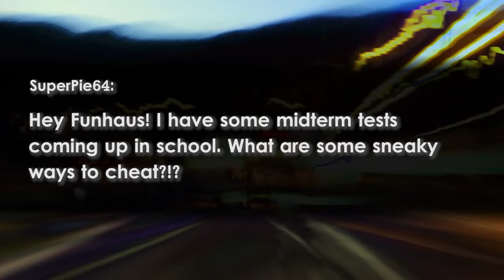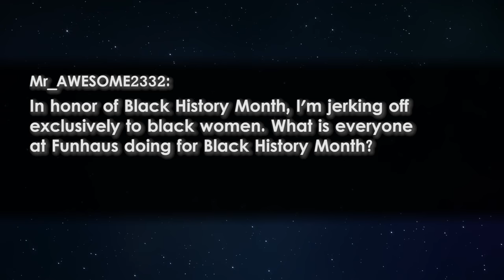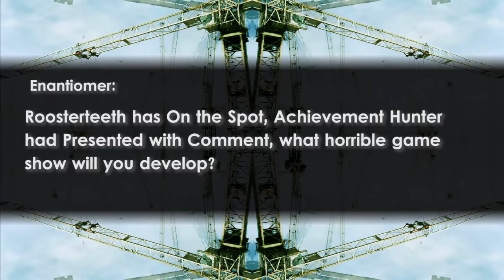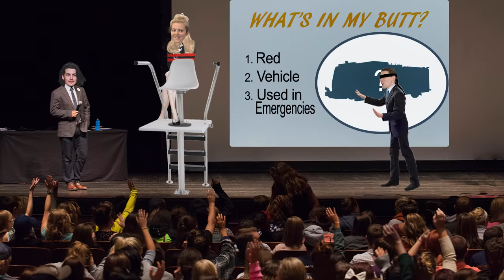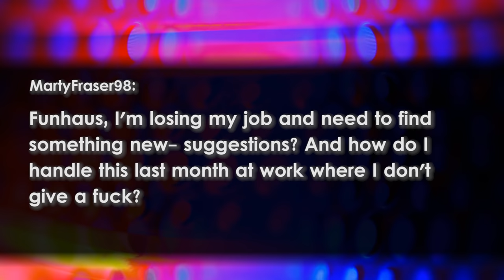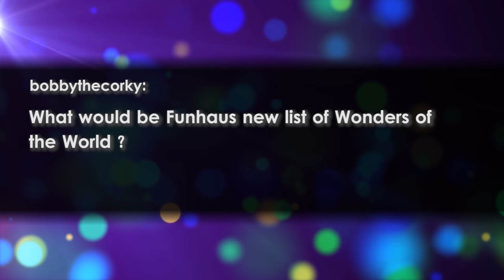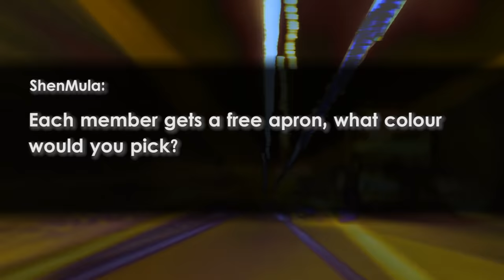HOW TO CHEAT? - Open Haus #105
In honor of Black History Month, we have decided to allow Jacob, our tannest staffer, to pick any one item from the box of outdated merch collecting dust in the corner of our office.